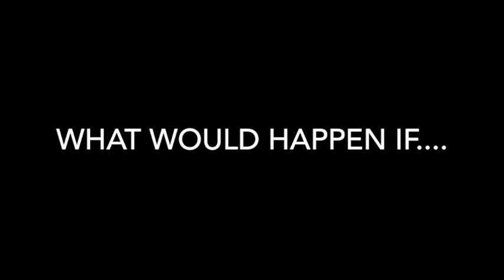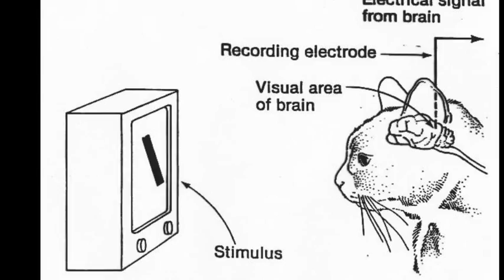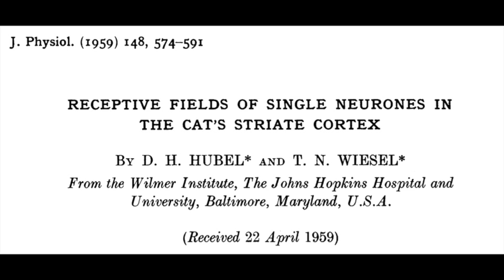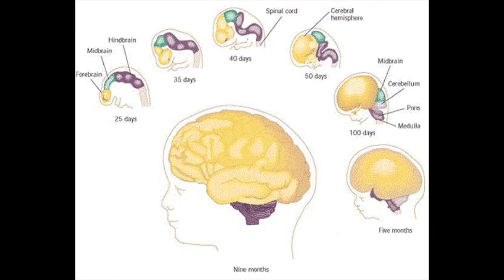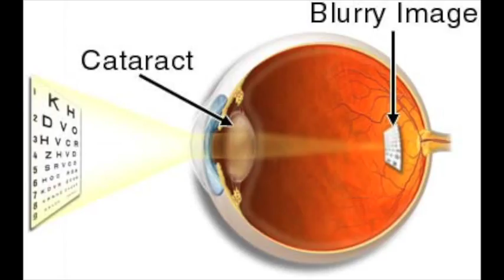David Hubel and Torsten Wiesel 1981 Nobel Prize